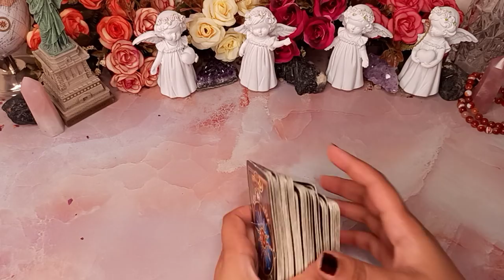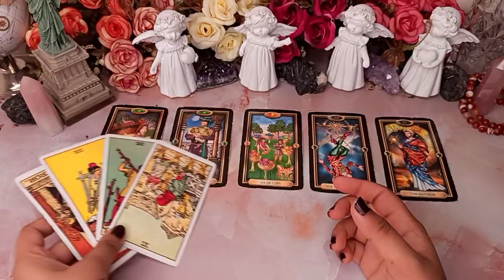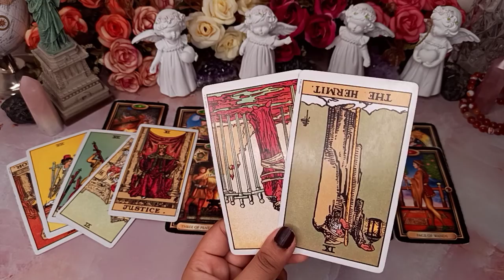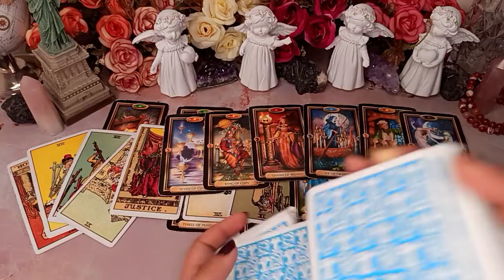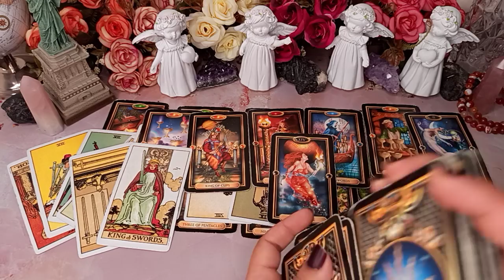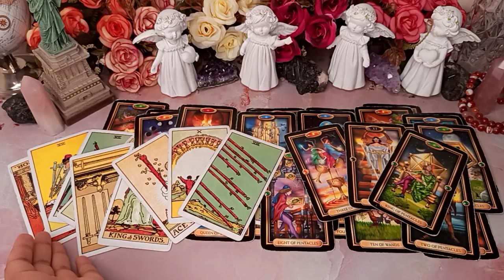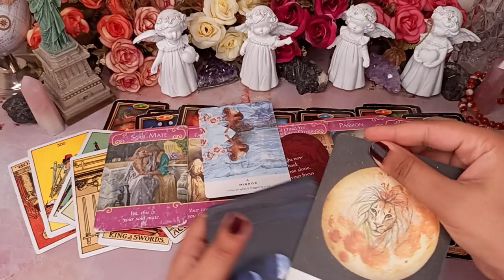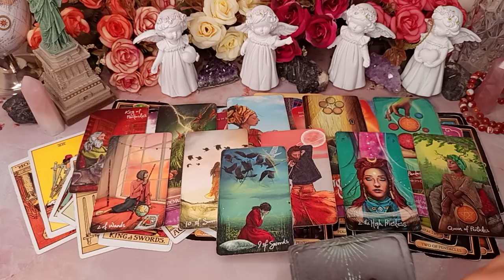VIRGO "This person will sweep you off your feet, after a Breakthrough!" ♥️ JUNE 15-22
🌎 BOOK YOUR PERSONAL READING! (Turnover time 3-4 days)

(1 Lucky Winner will be announced per month)

2. Like this video

**RECOMMENDED!**
1. Remove evil energies by Best Arabic Loban/ Bakhoor
2. Bahkoor electric burner
3. Best Skin Glow Serum
4. Manifest Money Book
5. Tripod Stand
6. Sony Vlogging Camera
7. Vlogging Mic

2022 Enigma. Enigma Academy. India.